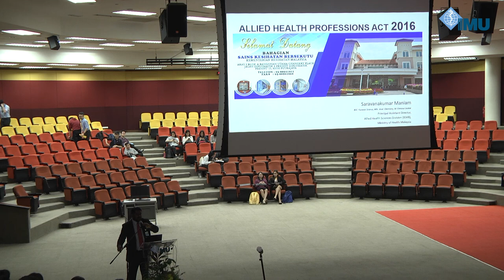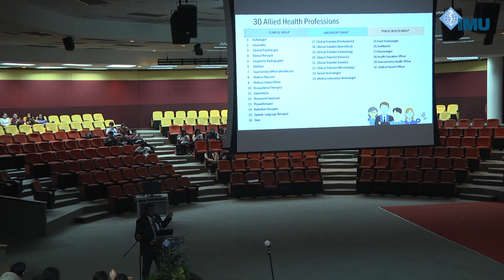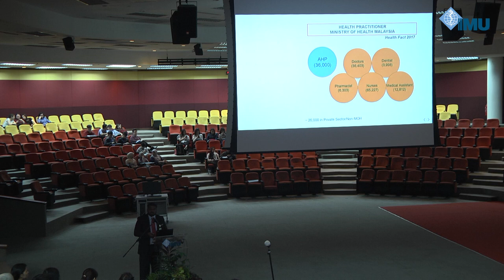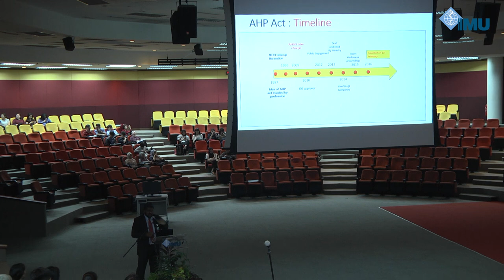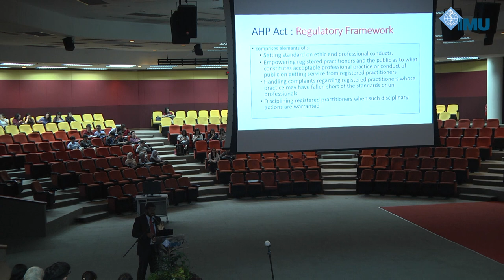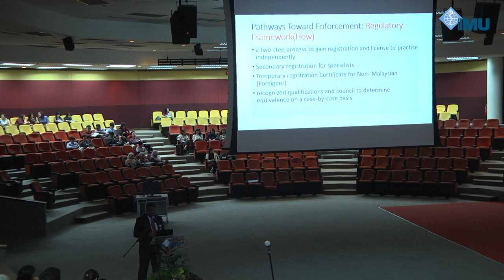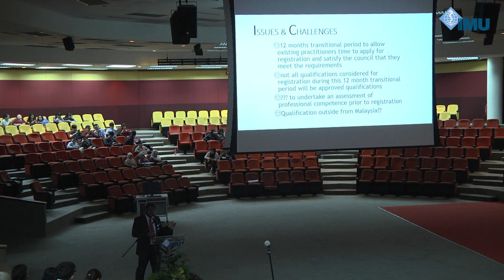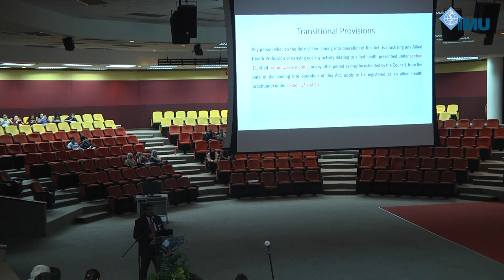Allied Health Profession Act Act 774 By Mr. Saravanakumar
Allied Health Profession Act 774 Talk at the Auditorium, International Medical University 11 November 2019.